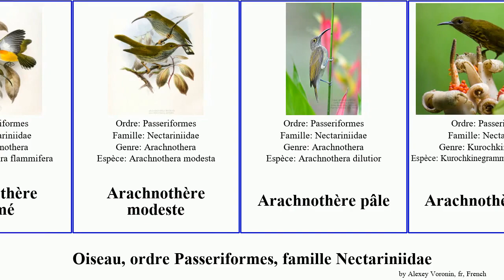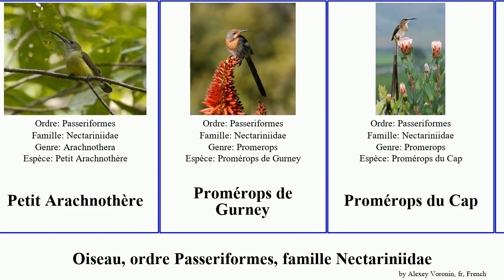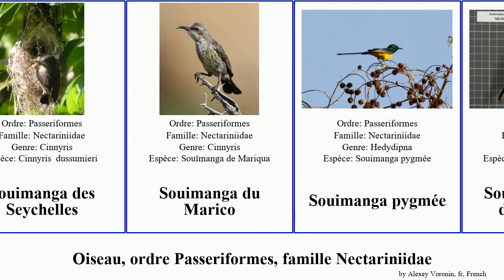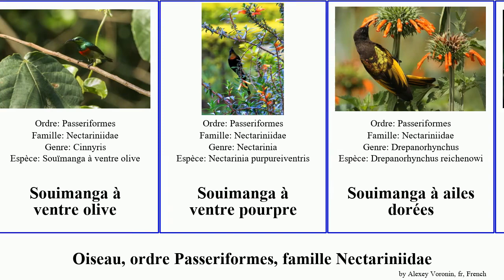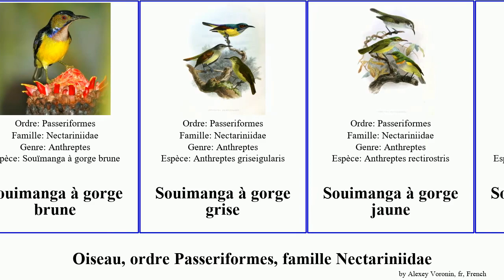Oiseau, ordre Passeriformes, famille Nectariniidae souimanga arachnothère gorge dicée ventre rouge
oiseau ordre Passeriformes, famille Nectariniidae.
bird of Order Passeriformes Family sunbird, language: fr.

Arachnothère d'Everett
Arachnothère flammé
Arachnothère modeste
Arachnothère pâle
Arachnothère strié
Arachnothère à bec épais
Arachnothère à face nue
Arachnothère à joues jaunes
Arachnothère à long bec
Arachnothère à lunettes
Arachnothère à poitrine grise
Cinnyris preussi
Dicée de Palawan
Dicée olive
Dicée poignardé
Dicée tacheté
Dicée à croupion jaune
Dicée à poitrine écarlate
Grand Arachnothère
Grand Nectarin à double collier
Leptocoma
Nectariniidae
Petit Arachnothère
Promérops de Gurney
Promérops du Cap
Souimanga améthyste
Souimanga asiatique
Souimanga carmélite
Souimanga d'Ogilvie-Grant
Souimanga d’Oustalet
Souimanga fuligineux
Souimanga magnifique
Souimanga queue-de-feu
Souimanga cuivré
Souimanga de Bouvier
Souimanga de Fülleborn
Souimanga de Mayotte
Souimanga de Palestine
Souimanga de Preuss
Souimanga de Gould
Souimanga de Loten
Souimanga des Seychelles
Souimanga du Marico
Souimanga pygmée
Souimanga violet des Ulugurus
Souimanga violet oriental
Souimanga à ceinture rouge
Souimanga à collier
Souimanga à croupion pourpre
Souimanga à longue queue
Souimanga à plastron rouge
Souimanga à poitrine rouge
Souimanga à ventre blanc
Souimanga à ventre jaune
Souimanga à ventre olive
Souimanga à ventre pourpre
Souimanga à ailes dorées
Souimanga à dos vert
Souimanga à gorge bleue
Souimanga à gorge brune
Souimanga à gorge grise
Souimanga à gorge jaune
Souimanga à gorge rouge
Souimanga à gorge verte
Souimanga à joues rubis
Souimanga à queue verte
Souimanga à queue violette
Souimanga à tête bleue
Souimanga à tête verte
Souimanga éclatant
Souimanga à gorge améthyste
Souïmanga pygmée
Souïmanga satiné